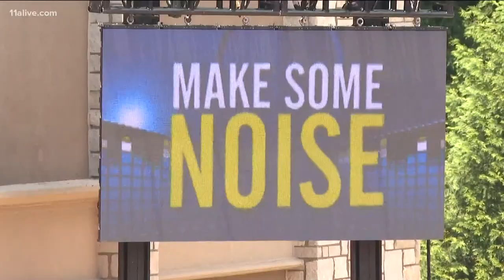Atlanta hosts men's tennis tournament - with fans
Peachtree Corners was the site for the first day of the Draft Kings All American Team Cup.